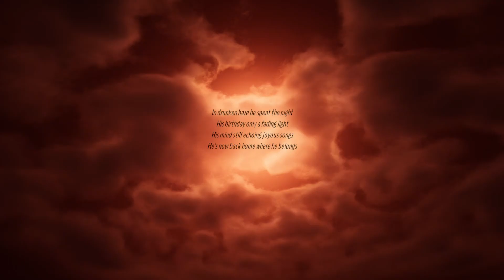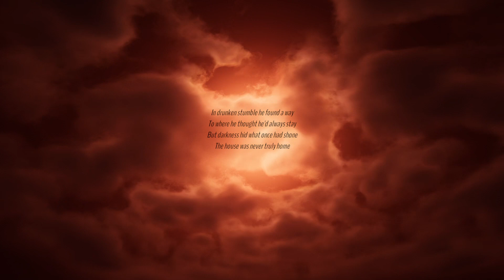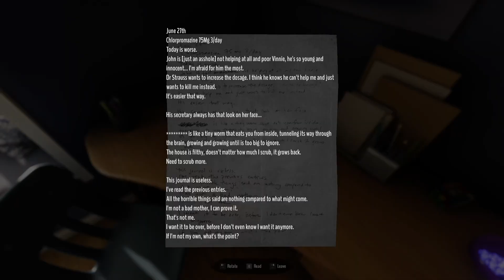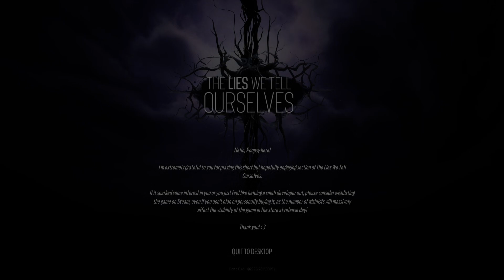The Lies We Tell Ourselves Puzzle Game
In this captivating tale, you'll step into the shoes of Vincent Arno, a young man who has consciously embraced a life of comfort and convenience. Shielded by the sanctuary of his parents' home, Vincent drifts through each day, unburdened by responsibilities or aspirations.
Yet, beneath a surface of self-proclaimed goodness, Vincent's indifference to his own stagnant existence begins to crumble when a mysterious presence starts questioning his true nature.

Author Poopsy